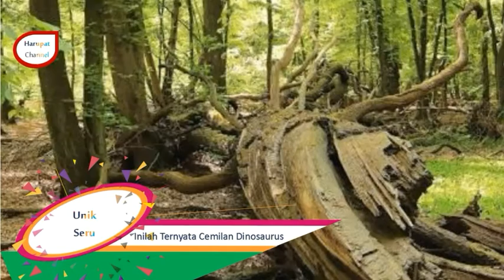TERNYATA INILAH CEMILAN KESUKAAN DINOSAURUS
Dinosaurus yang hidup di zaman purba memiliki banyak jenis yang dikelompokan berdasarkan jenis makanannya diantaranya adalah jenis herbivora yang memakan tumbuhan, karnivora yang memakan daging dan omnivora yang memakan keduanya.

untuk yang kali ini kita akan mengulas dinosaurus herbivora yang gemar memakan cemilan selain tumbuhan. jadi mereka juga suka ngemil selain makanan pokok mereka.

Fakta ini terkuak ketika ilmiwan menemukan fosil kotoran yang diperkirakan berasal dari dinosaurus herbivora yang hidup di yutah selatan sekitar 75 juta tahun yang lalu. dari kotoran fosil itu terkandung cangkang krustasea selain sisa vegetasi. cangkang krustasea itu sendiri berasal dari jenis kepiting. itu artinya dinosaurus herbivora juga memakan kepiting sebagai hidangan sampingan.

fosil kotoran dapat menunjukan pola makan mahluk hidup. sepuluh fosil kotoran dari salah satu musium di yutah ini mengandung cangkang krustasea bercampur dengan kayu cemara yang membusuk.

hadrosaurus yang sering disebut  dinosaurus bermoncong bebek diduga memakan kayu yang sudah membusuk karena didalam kayu busuk tersebut banyak terdapat krustasea dan invertebrata lainnya.

para ilmuwan belum mengetahui secara pasti jenis krustasea yang dimakan para dinosaurus tapi kemungkinan adalah kepiting.

hewan lain yang diperkirakan menjadi cemilan kesukaan para dinosaurus adalah udang karang dan sejenis kutu kayu yang terdapat dalam kayu busuk.

kayu busuk dan jamur mengandung senyawa nutrisi seperti selulosa dan serat sedangkan krustasea mengandung protein dan kalsium yang baik dimana protein sangat penting untuk makanan hewan saat mereka berkembang biak.

namun cemilan jenis kepiting dan udang ini hanya bersifat sementara. jika para dinosaurus telah berkembang biak dan bertelur cemilan mereka akan berubah dan memakan yang lainnya.